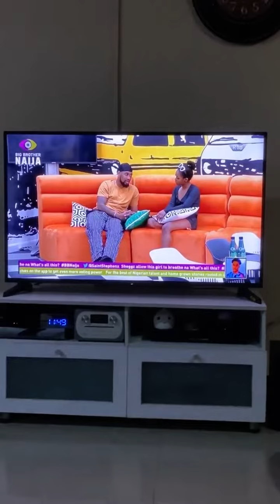BBNSEASON7: SHEGGZ AND BELLA TALK ABOUT THE CAUSE OF THEIR ARGUEMENT VIVIDLY